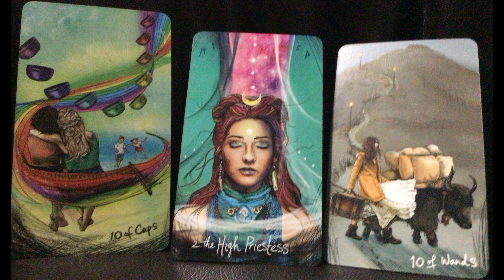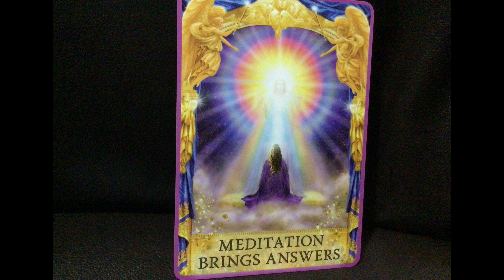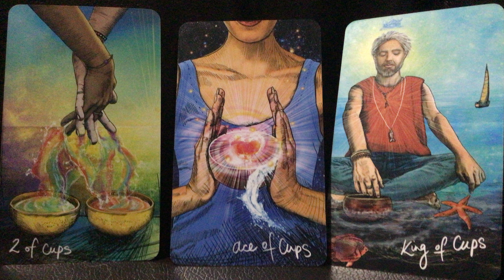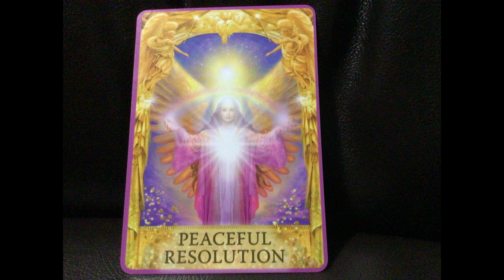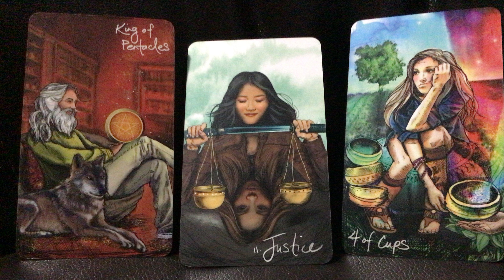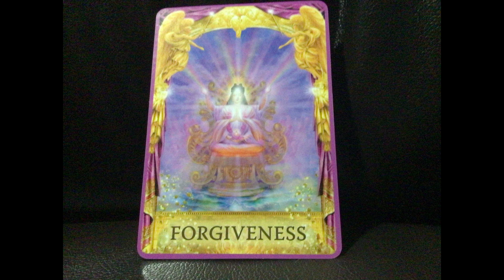Weekly Vbes. 💜Why is June 6, 2022 so important?